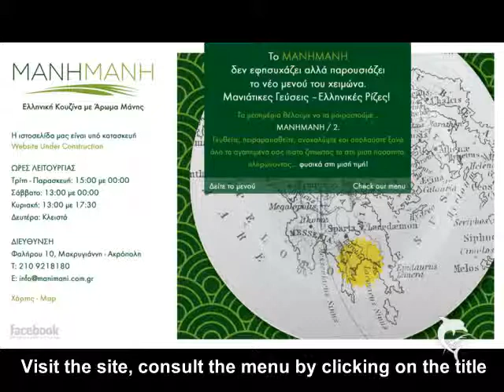Athens Restaurant MANI-MANI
Near the Acropolis Museum...